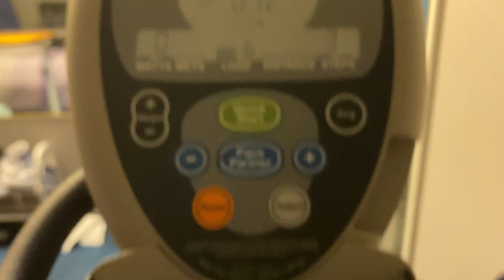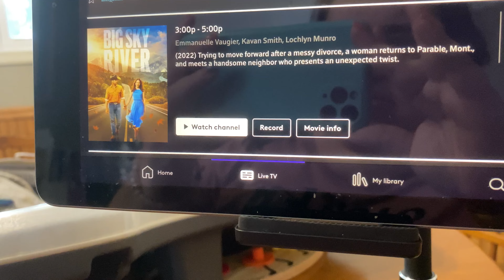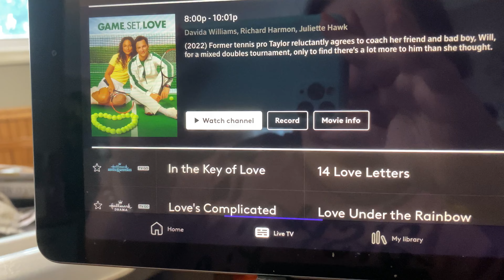ANOTHER DAY OF THUNDERSTORMS (8/26/22)